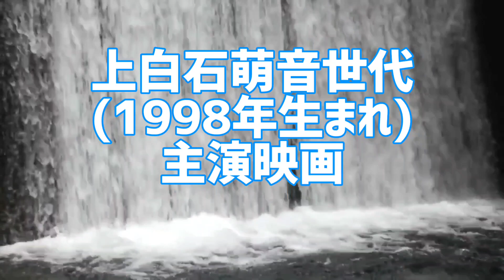上白石萌音世代(1998年生まれ)主演映画総興行収入ランキング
1番映画をヒットさせた1998年生まれの俳優･女優は誰だ!
1998年生まれ主演映画総興行収入ランキング

1998年生まれの俳優･女優別主演映画を総興行収入ごとに集計しランキング化。
全俳優･女優が主演した2000年〜2021年公開の実写邦画をを集計した禁断のランキング。
あなたは本当の上白石萌音世代を知っていますか？

1位 広瀬すず
2位 西銘駿
3位 上白石萌音
4位 中川大志
5位 平祐奈
6位 関水渚
7位 飯豊まりえ
7位 齋藤飛鳥

世代別俳優･女優主演映画総興行収入ランキング
全順位の完全版はこちら↓

10代俳優･女優別主演映画総興行収入ランキング

20代俳優･女優別主演映画総興行収入ランキング

30代俳優･女優別主演映画総興行収入ランキング